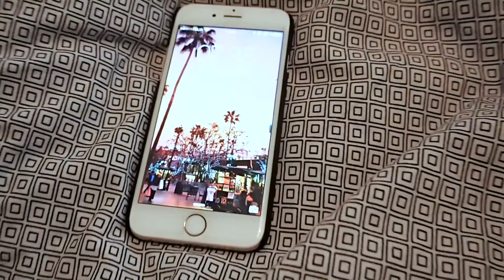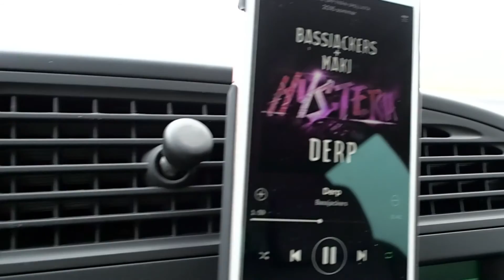Weekend with my sister in Stockholm 160909 | #41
Liten film från när jag och syrran var i Stockholm i början av september... Dock verkar jag råkat radera de flesta klippen av någon anledning, så det är mest bilåkarklipp. Men men, inte deppa över spilld mjölk!